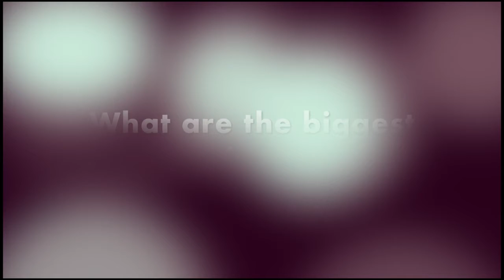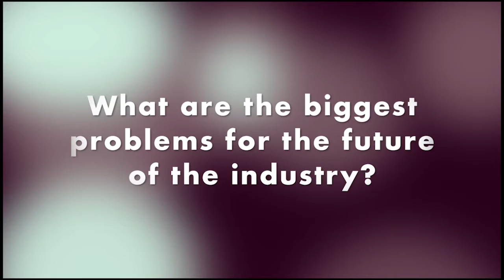ETFYouthTalks - Lucy Deveney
Lucy Deveney, 23, works as Click Service driver in Liverpool and is a member of Unite the Union.

In this video, she tells us about herself and what she thinks about her work and trade union organising.